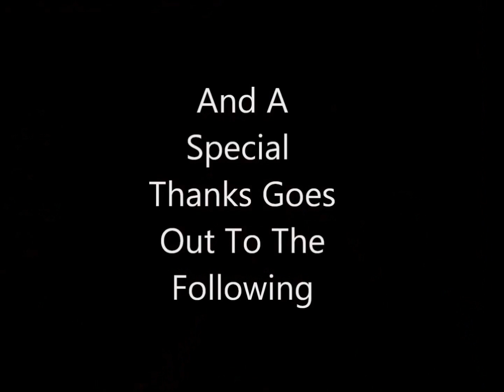Northwest Coaches 2012